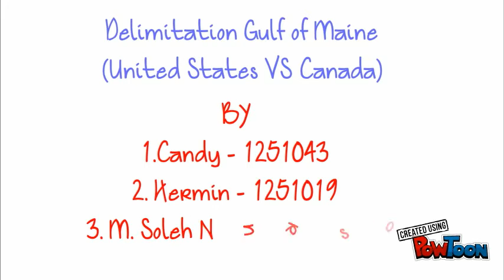HLI_Delimitation Gulf of Maine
This movie is about the case of Delimitation Gulf of Maine between United States and Canada. There is a chronology about how they started to discuss about this matter using negotiation, then in the end they failed on negotiation and decided to make a special agreement, then submit to a Chamber of International Court of Justice.-- Created using PowToon -- Free sign up -- Create animated videos and animated presentations for free.  PowToon is a free tool that allows you to develop cool animated clips and animated presentations for your website, office meeting, sales pitch, nonprofit fundraiser, product launch, video resume, or anything else you could use an animated explainer video. PowToon's animation templates help you create animated presentations and animated explainer videos from scratch.  Anyone can produce awesome animations quickly with PowToon, without the cost or hassle other professional animation services require.